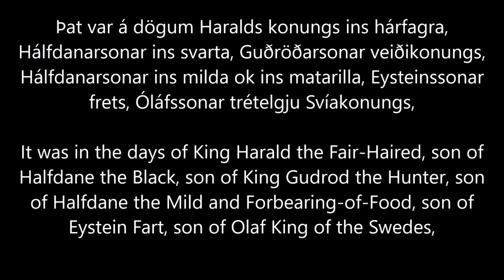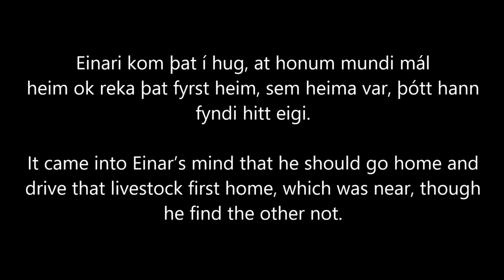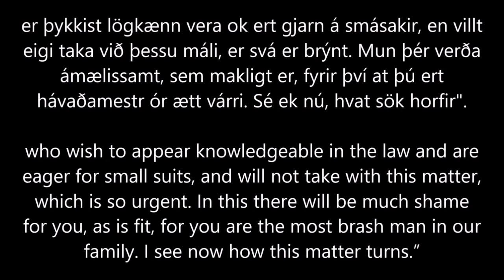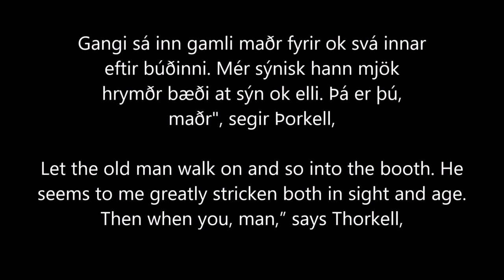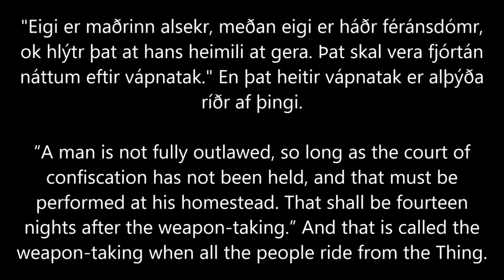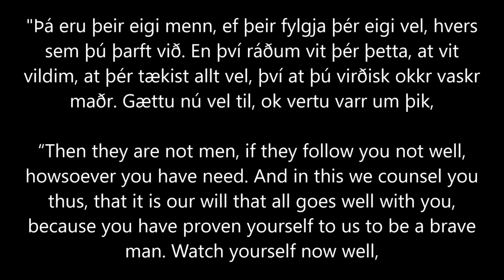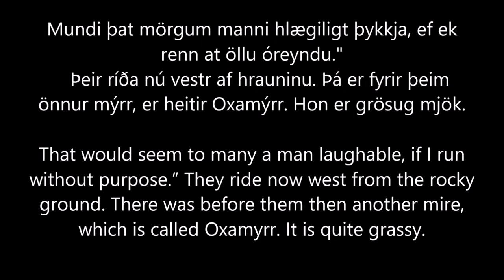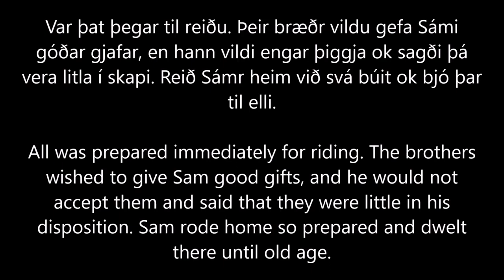Hrafnkels saga, read in Old Norse with full English translation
Hrafnkels saga Freysgoða, read in its entirety and in its original language. One of the most renowned Icelandic sagas, it is famed for its sharply-defined, powerful characters and its depiction of Iceland's legal system.

Thank you so much to my patrons: Jeff, Leanne, Joseph, Suzanne, Chris, Ami, Corey, Ruth, Paul, and Charles.